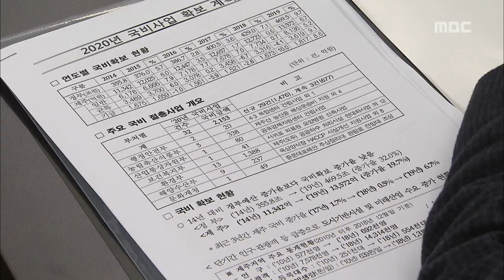제주 4 3 특별법 개정안 이달 국회 처리 약속 박주연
◀ＡＮＣ▶
 더불어민주당 지도부가
제주에서 예산정책 논의를 겸한
현장 최고위원회를 개최했습니다.

 제주 4.3특별법 개정안의
국회 통과를 약속하고,
제2공항에 대해서는
절차적 타당성을 확보하도록
지원하겠다고 밝혔습니다.

           ◀ＥＮＤ▶

           ◀ＶＣＲ▶
 제주를 찾은
더불어민주당 이해찬 대표와 최고위원들이
4.3 평화공원을 찾는 것으로
일정을 시작했습니다.

 4.3 희생자를 참배한 지도부는
유족들과 만나
희생자 배.보상이 담긴
4.3 특별법 개정안의
국회 통과를 약속했습니다.

◀ＳＹＮ▶ 송승문 4·3유족회장
"특별법 개정안 통과가 안된다고 하면
(내년) 제72주년 위령제에 국회의원들은
여야를 막론하고 저는 입장을 거부하겠습니다."

◀ＳＹＮ▶ 이해찬 더불어민주당 대표
"이번 임시국회에서 처리가 될 수 있도록
저희들이 최선을 다하겠다는 말씀을 드립니다."

 현장 최고위원회를 겸한
예산정책간담회에서는
제주지역 예산과 민생현안을 논의했습니다.

 당정협의회를 열어
제2공항 검토위 활동 기간을 연장하는 등
도민의견을 최대한 반영할 수 있도록
노력하자고 뜻을 모았다며,
제2공항의 절차적 투명성과 정당성이
확보되도록 당에서 지원하겠다고 밝혔습니다.

 '녹지국제병원'에 대해서는
정부 차원에서 대책을 강구하도록
노력하겠다고 덧붙였습니다.

◀ＳＹＮ▶ 남인순 더불어민주당 최고의원
"제가 국회 보건복지위원회도 함께
일하고 있기 때문에 정부차원에서도
이 문제에 대해서는 개설 허가를 취소하고
다시는 불필요한 영리병원 허가 문제가
거론되지 않도록 최선을 다하고자 합니다."

 더불어민주당은
도두 하수처리장 현대화 사업과
로컬푸드 식재료 유통센터 건립,
농산물 해상운송비 등에 대한
국비 지원도 약속했습니다.